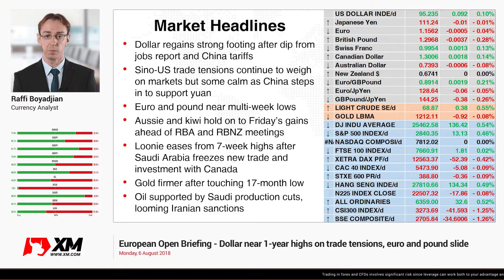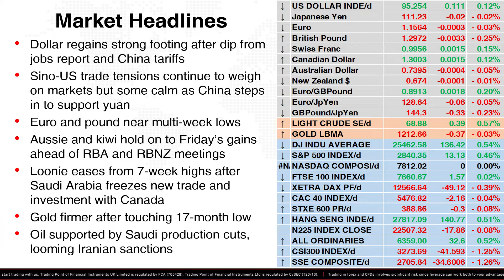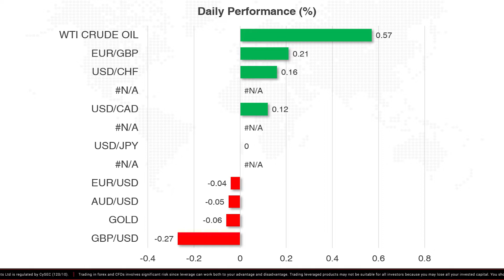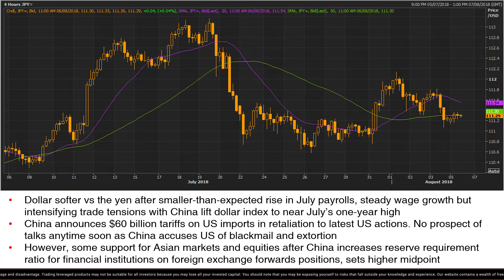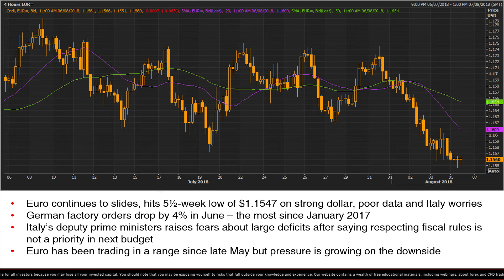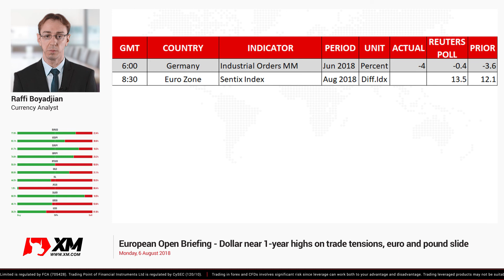Forex News: 06/08/2018 - Dollar near 1-year highs on trade tensions, euro and pound slide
CFDs are complex instruments and come with a high risk of losing money rapidly due to leverage. You should consider whether you understand howCFDs work and whether you can afford to take the high risk of losing your money.